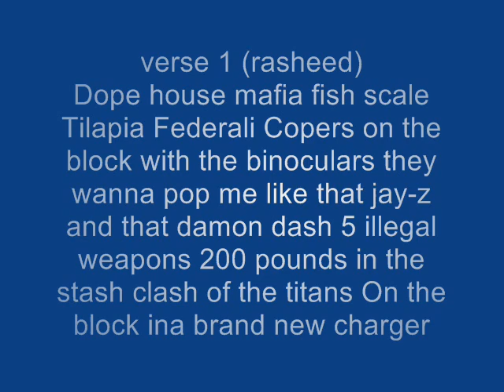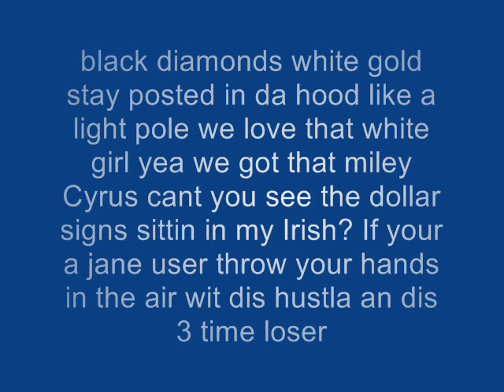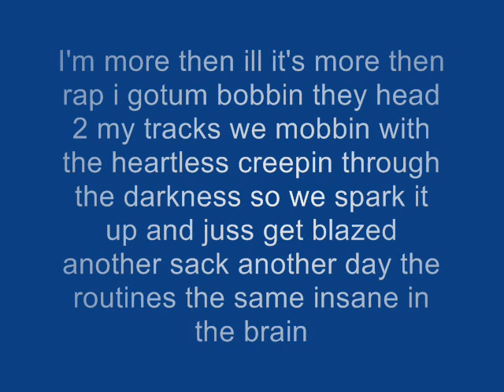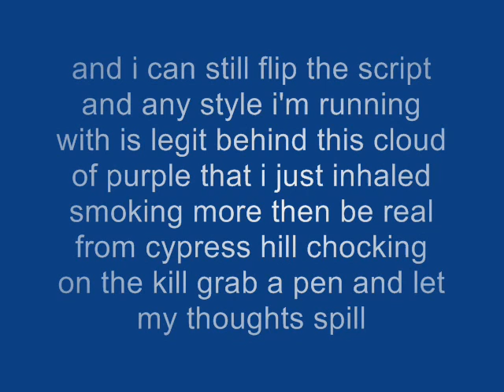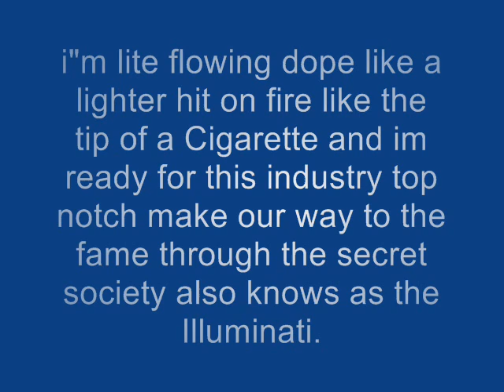Rasheed of Dope House records and pillz 602 mobb Mission for Riches (with lyrics)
A song off my EP city lights OUT NOW ON ITUNES features dope house records ...and raw singles such as poison prescription , and walk in my shoes...show support to an up and coming rapper Itunes download link: h